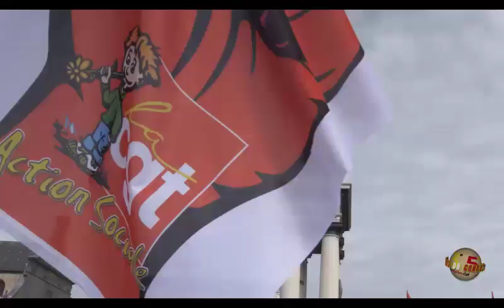🗞️ 53eCongrès | Le Petit journal - Episode 3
Chaque jour, retrouvez-vous la série "Le petit Journal" qui revient, avec humour, sur l'actualité du congrès